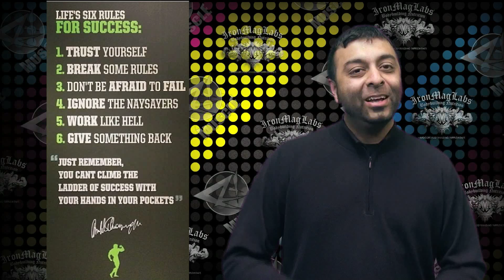Muscle In the Morning: October 8, 2014